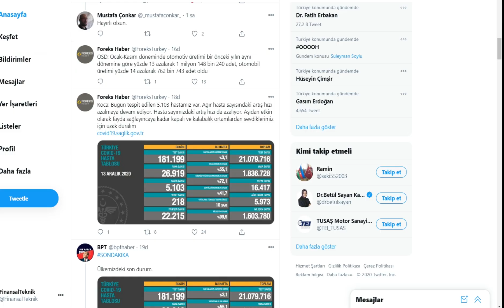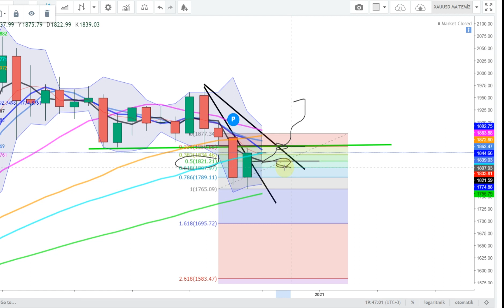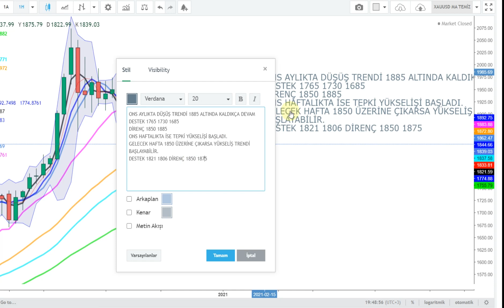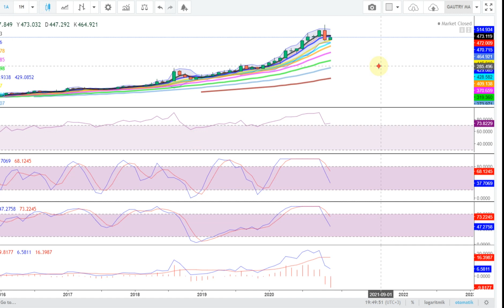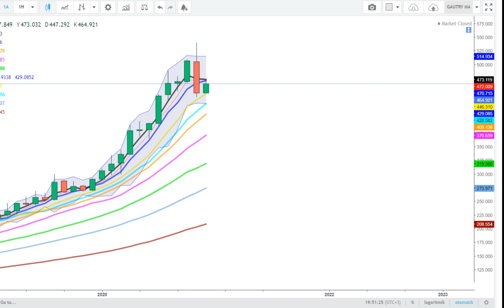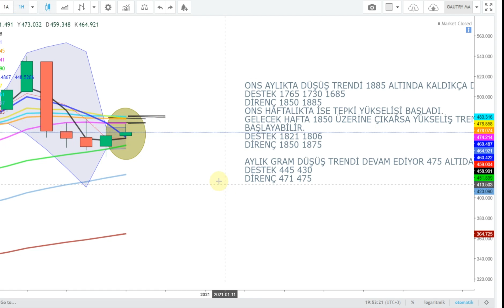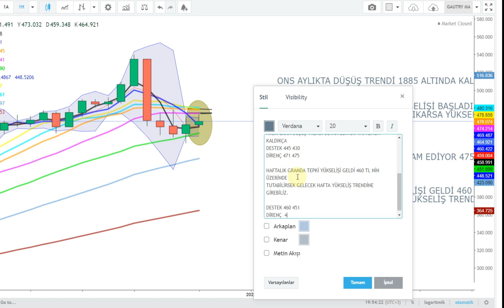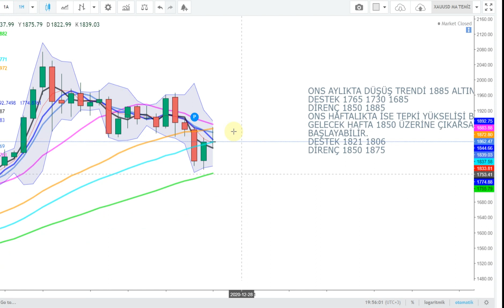ALTINDA ORTA VADEDE DURUM İYİLEŞİYOR, AYLIKTA DURUM AYNI